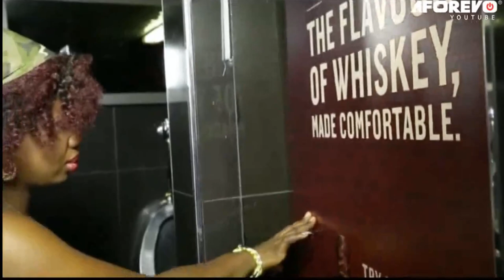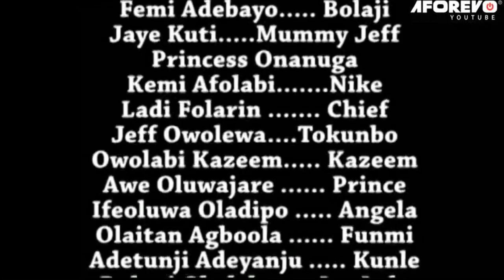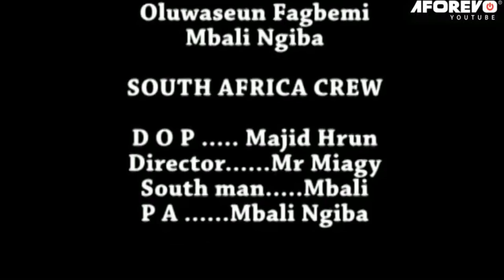AWOKUKU - Nigerian Yoruba Movie Starring Femi Adebayo | Jaye Kuti | Olugbodi Yewande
Awokoku